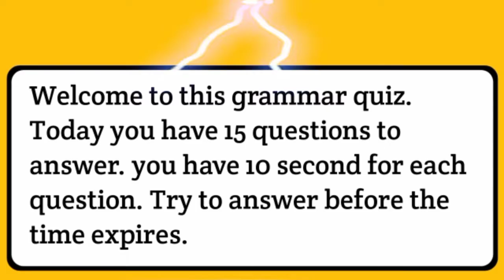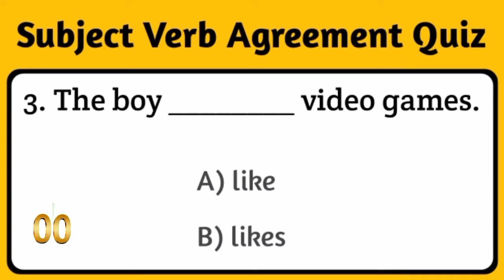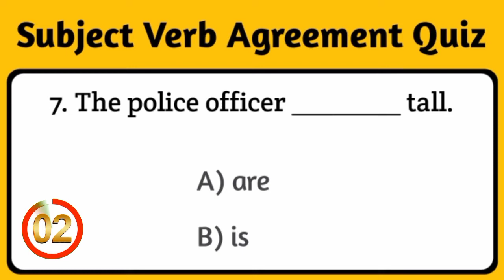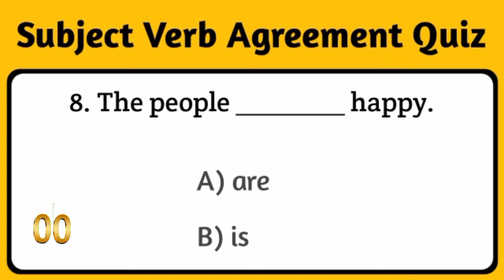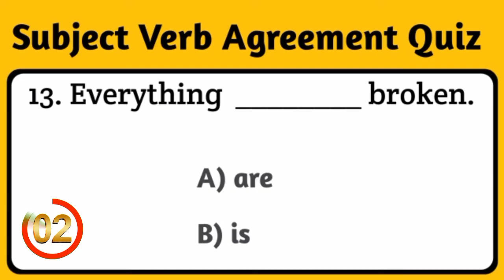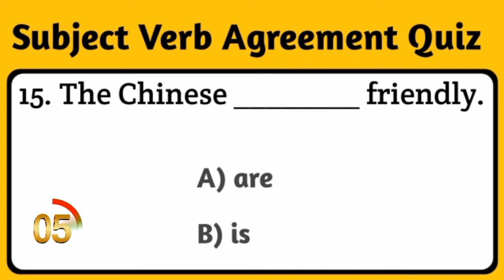Subject verb agreement quiz || Subject verbs agreement test Subject verbs quiz || Ladla Education.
________________ About Video  ________________

This subject verb agreement test checks your understanding of using the correct form of the verb depending on the subject. Sometimes you need a singular verb. Sometimes you need a plural verb. Do you know when to use each? Find out with the exercise below.

Good luck!

Hope you will be like this video.

""""""""""""""""""""""""""" About Video """"""""""""""""""""""""""""""
Dear Viewers!

Good luck!

Subject Verb Agreement test
Subject Verb Agreement Quiz Questions with answers
Syntax objective questions answer
Subject Verb Agreement for beginners Subject Verb Agreement Exercise
Subject Verb Agreement practice Set
subject verb agreement quiz
Subject verb agreement examples
subject verb agreement quizzes
verb subject agreement
erb subject
subject verb agreement in english grammar subject verb agreement
English with Elle
Subject-Verb Agreement Practice Quiz Subject-verb agreement quiz
subject-verb agreement
rules in subject-verb agreement
subject-verb agreement in english grammar subject-verb agreement quiz grade 10
English reviewer for board exam
LET exam English major
English major LET Exam
English reviewer
reviewer in English proficiency test
subject verb agreement
english grammar
subject verb agreement tricks
subject verb agreement in hindi
agreement of subject and verb
subject verb agreement in english grammar grammar subject verb agreement subject-verb agreement
subject verb agreement rules
subject verb agreement class 10
subject verb agreement by kaushal sir
english tricks
grammar lessons english
learn english test
Subject Verb agreement MCQ Quiz

""""""""""""""""""""""""""""" ABOUT ME """"""""""""""""""""""""""""""

“Hey guys,

        Welcome to LADLA EDUCATION,
        I’m your host KHALIL ULLAH.”
        i'm from PAKISTAN.